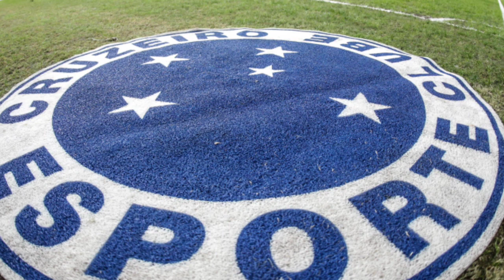🔥SAIU AGORA! CONFIRMADO! SAMUEL VENÂNCIO COM AS PRIMEIRAS DO DIA!